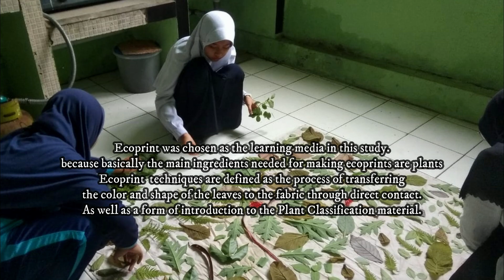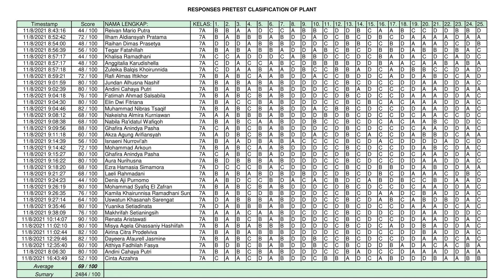WISPO2021_ID-ES-HS-21018_THE IMPLEMENTATION OF OUTDOOR LEARNING PROCESS (OLP)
Name: Jasmine Zhafira and Renata Aristawati
School/University: MTs Negeri 1 Banjarnegara
Country: Indonesia
CODE: ID-ES-HS-21018
Category: Environmental Science